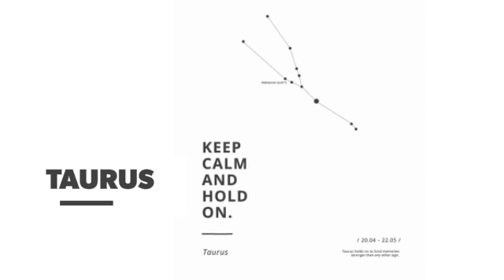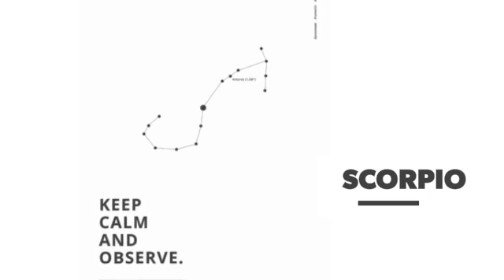Weekly Horoscope of 15 - 21 May 2017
Week of 15 - 21 May 2017